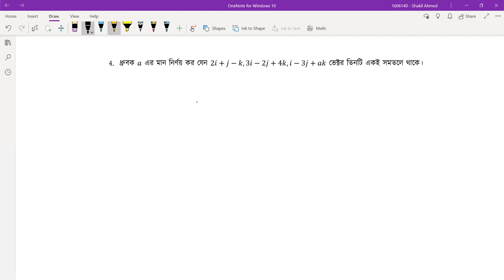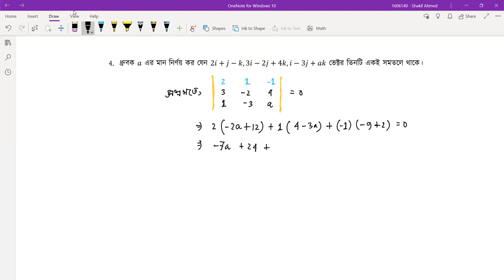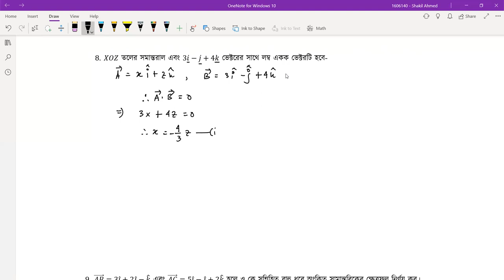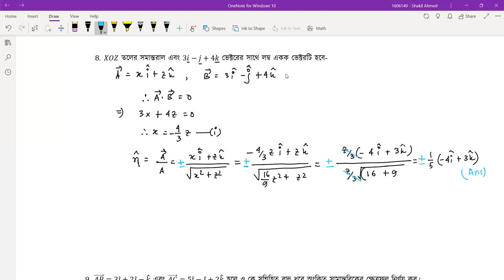ভেক্টর [Vector] [২/২] বিশ্ববিদ্যালয় ভর্তি, বিসিএস, ব্যাংক পরীক্ষা, প্রতিযোগিতামূলক পরীক্ষার গণিত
ভেক্টর [Victor] আজকের ক্লাস এর আলোচনার বিষয়। ভেক্টর [Vector] বিষয়টি যেকোনো প্রতিযোগিতামূলক পরীক্ষার [ Competitive Exam] এর  Math বা গণিত বিষয়ের গুরুত্বপূর্ণ অংশ। আমাদের ভিডিও গুলোতে আমরা বিসিএস [ BCS Prepration ], বিশ্ববিদ্যালয় ভর্তি পরীক্ষার প্রস্তুতি [ University Admission Preparation ] , চাকরি পরীক্ষার প্রস্তুতি [ Job Exam Preparation ] এবং বিভিন্ন ধরনের প্রতিযোগিতা মূলক পরীক্ষার প্রস্তুতিমূলক সাজেশন, বিভিন্ন ধরনের টিপস ও এর সিলেবাস পড়িয়ে থাকি । আমাদের ভিডিও গুলো দেখে আপনারা খুব সহজেই নিজেদেরকে তৈরি করে নিতে পারবেন যে কোন ভর্তি পরীক্ষার জন্য। ভেক্টর [Vector] বিষয়ে আমরা এই সিরিজে ২ পর্বের ভিডিও করেছি। আজ ২য় পর্ব।

ভেক্টর [Vector] এর এই ক্লাসটি নিয়েছেন শাকিল আহমেদ।